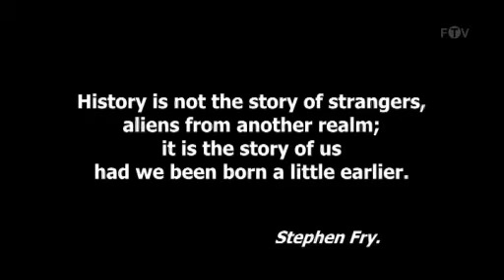Holocaust Memorial Day 2008